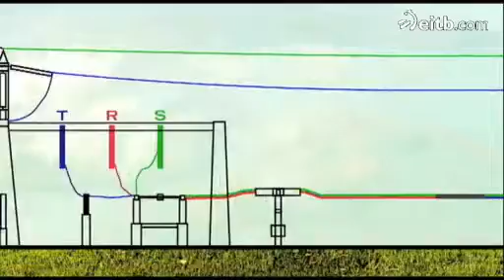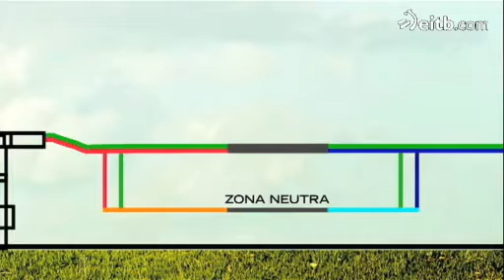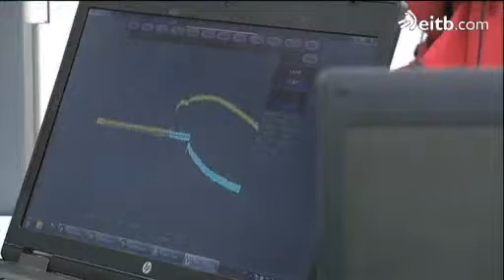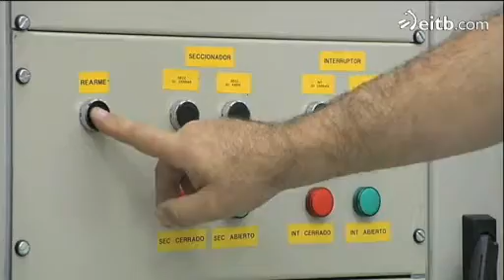Soluciones para mantener la velocidad de los trenes de alta velocidad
Los ingenieros de la Universidad de Mondragón están trabajando para que los trenes de alta velocidad puedan mantener la velocidad durante todo su recorrido. 'Teknopolis' nos lo cuenta de primera mano.